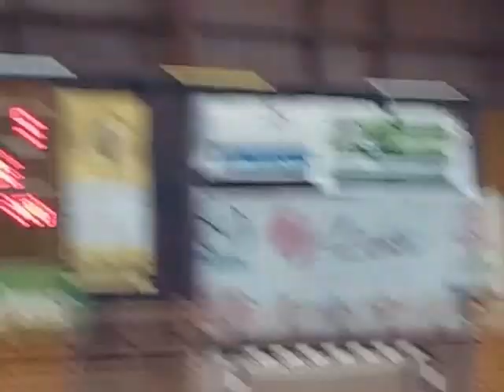Cegléd, 2016. szeptember 18., vasárnap, 15 óra. Női kézilabdamérkőzés, itt ~1-15. perc. NB II. Déli csoport, 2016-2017-es bajnoki év, őszi idény nyitó forduló. A vendég Tápiószele, az elmúlt bajnoki évben a mezőny második felében tanyázott, míg a Kék Cápák harcban voltak, a bajnoki címért is, sajnos a sérüléseknek köszönhetően még a dobogóról is lecsúsztak, negyedik helyen végeztek.
A fentiek alapján, az újabb bajnoki év nyitó mérkőzésén, hazai pályán könnyű győzelemre számított a publikum, ám nem így történt.
Az első félidő közepéig, kapkodó, sok hibával tarkított játékot láthatott a szép számú közönség, s ebben a gyors játékot, a kapkodással keverő játékmenetben a 'szelei csapat szerzett kétgólos (0-2) előnyt és az első félidő 15. percéig a kétgólos különbséget meg is tartotta: 5-7..  Majd fordult a kocka...
Itt: a mérkőzés ~16-30. perc eseményeiből néhány amatőr felvétel a profik játékáról... Profik, hisz' úrrá lettek a félidő első felében mutatott játékon és kezdett jól "muzsikálni" a Cápák szextettje, azaz átvették a játék irányítását és a félidő végére már náluk volt az előny...